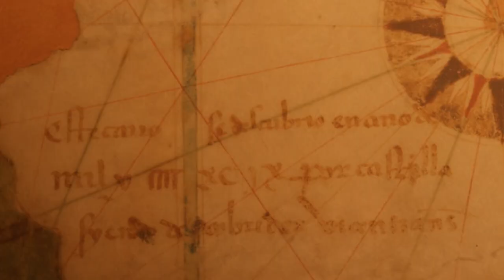Забравеното знание - епизод 2 от "Тайната история на хляба"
Религии и традиции свързани с правенето на хляб.